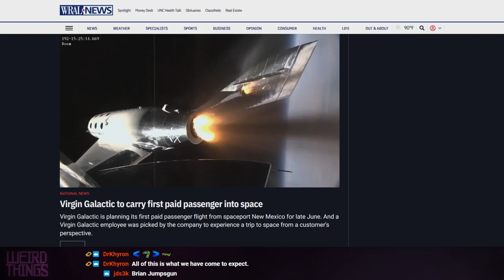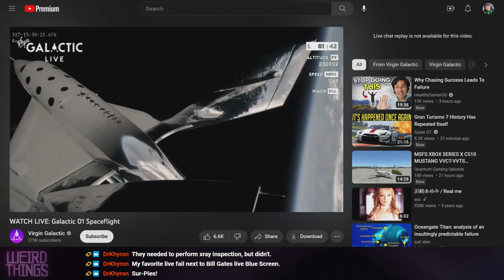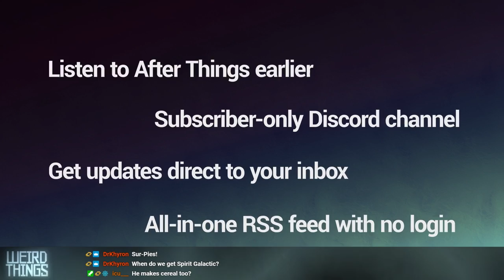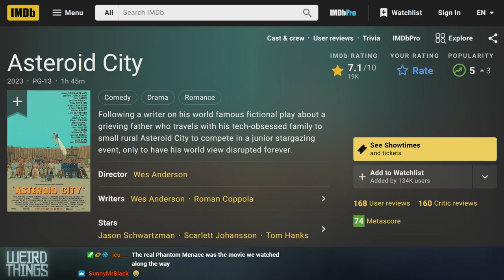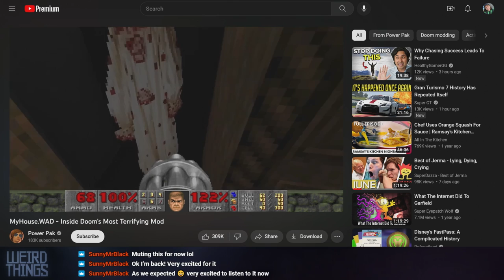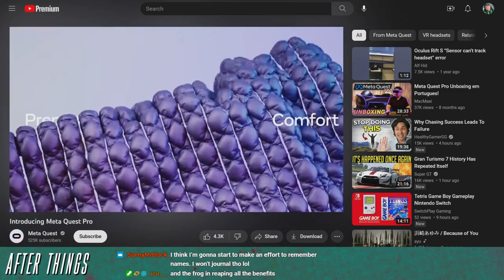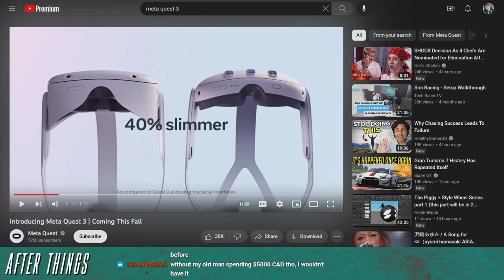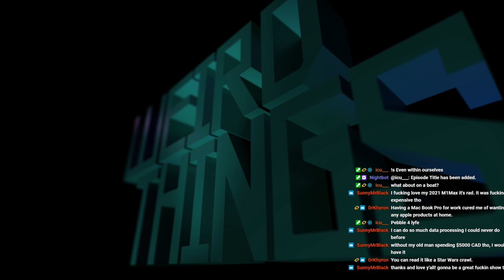Weird Things Ep. 541